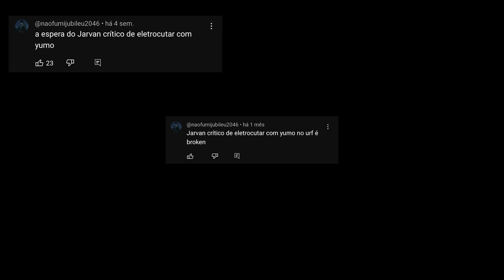O GRANDE JARVAN CRITICO DE ELETROCUTAR! BROKEN? | LoL Wild Rift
• LIVE TODOS OS DIAS DAS 13:00 - 21:00